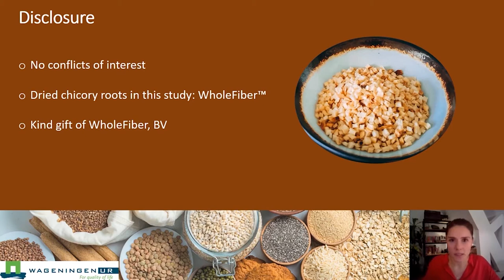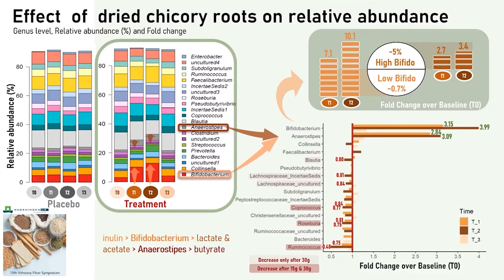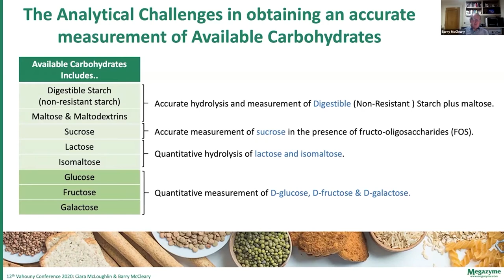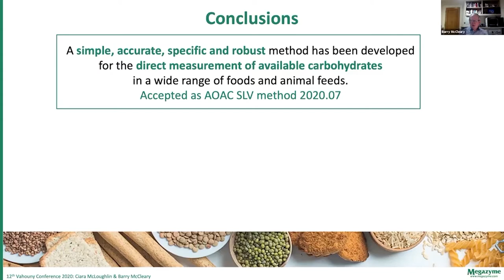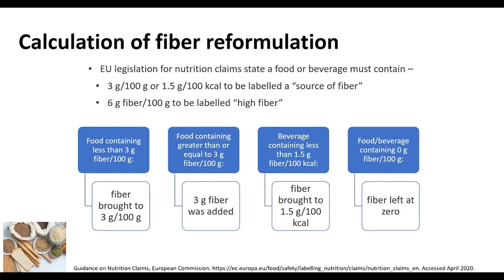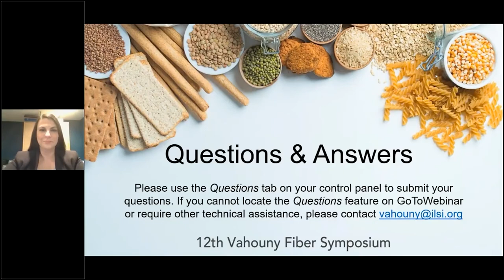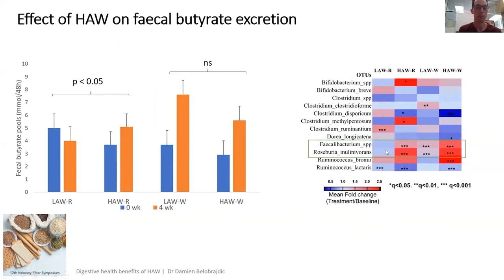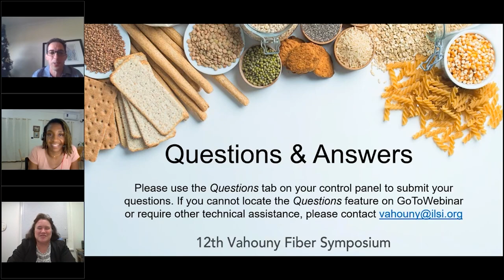12th Vahouny – Innovation Briefs